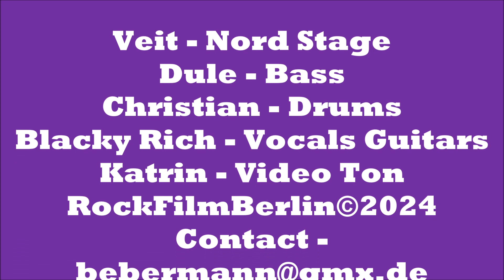Don`t Dream it`s over - Roll`em Easy - Crowded House